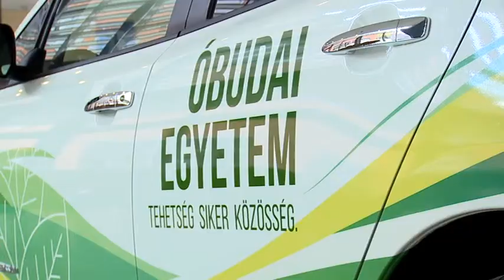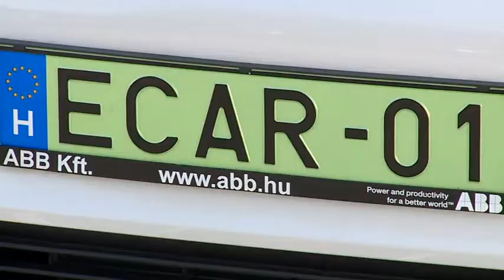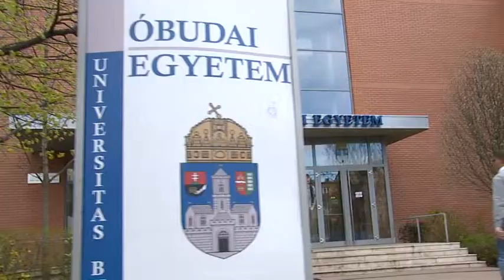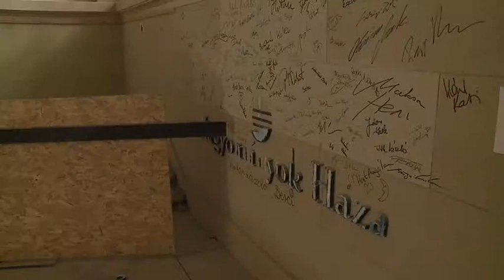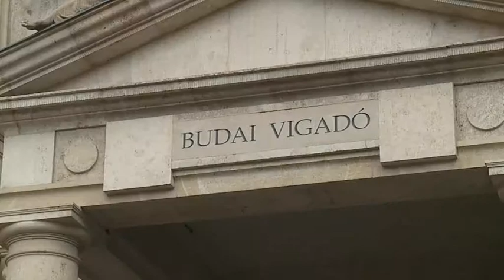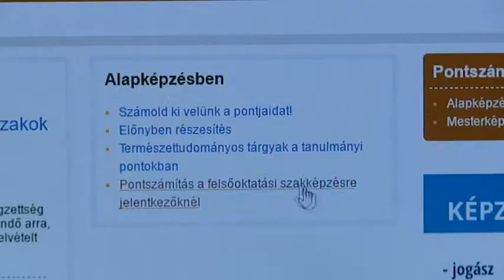Budai Híradó - 2017. március 30.